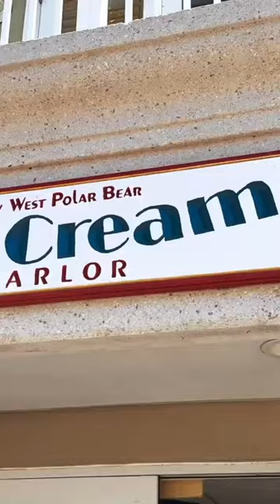Royal Caribbean Cruise - First Stop! 🛳️🌊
Hey, Groupies! I wasn't too sure what to expect, but we had an amazing time.

Products Theme Park Groupie uses:

📸 Sony A7iii:
📽 Sigma 16mm F1.4 Wide Angle:
📽️ Sony FE 50mm F1.8 Full Frame:
🕶 OHO SunShine 4k Glasses:
⚖️ DJI Osmo Mobile Stabilizer:
🔦 LED Camera Lighting:
🎙 Rode Microphone:
⚖️ DSLR Stabilizer Zhijun Weebill Lab:
🎥 GoPro HERO10 Black:
📽️ GoPro Max Mod Lens:
💍 Ring Light RGB:
📲 Phone Camera Attachments:
🤳 Camera Tripod:
🤳 Vlogging Tripod:
🤳 Small Phone Tripod:

Our Amazon Storefront 👕: